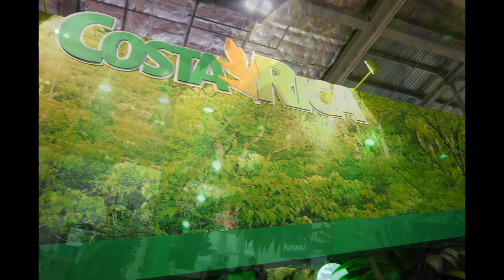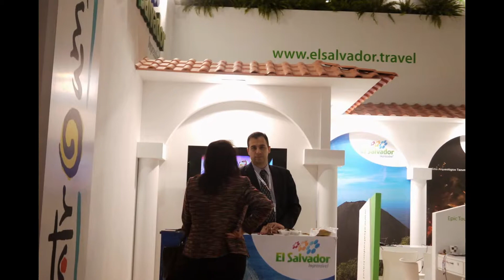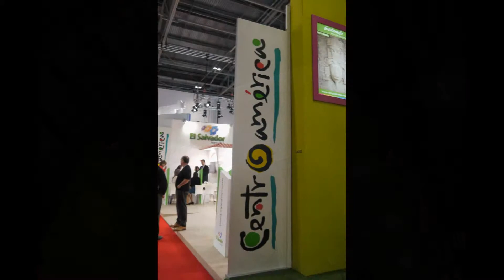World Travel Market 2013 - Central America - ExCel London - Slideshow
Central American countries at World Travel Market 2013 - ExCel London - 4- 7 November 2013.